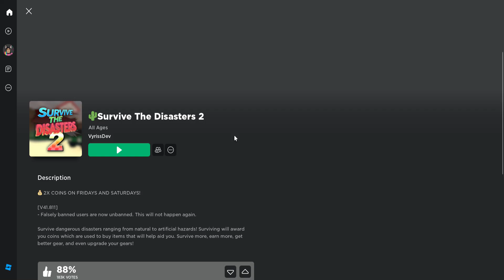Survive the Disasters 2 w/ Wolf and Dutch